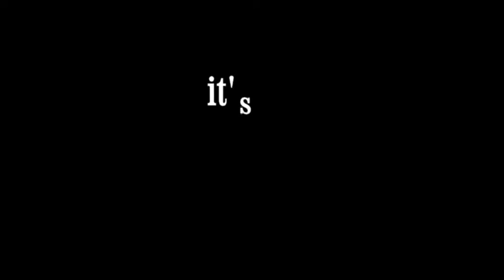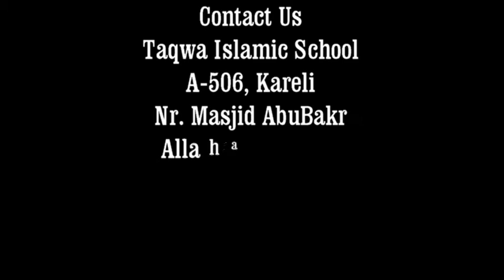Time is Life dont Kill It Aaina-e-Mustaqbil 2017 Part 08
Aaina-e-Mustaqbil 2017, An annual cultural extravaganza of Taqwa Islamic School, Allahabad celebrated on dated 15 January 2017. Alhamdulillah by the blessing  and grace of Allah (Subhan wa Ta'ala) the event conducted very successfully. Over 1500 people attended in H.S. Garden, 60 ft Road, Karely, Allahabad.  program was also relay on YouTube LIVE. Video developed by IERO MEDIA.  Media Partner were IERO MEDIA and MyZavia.com.